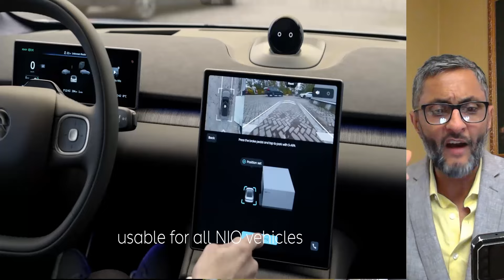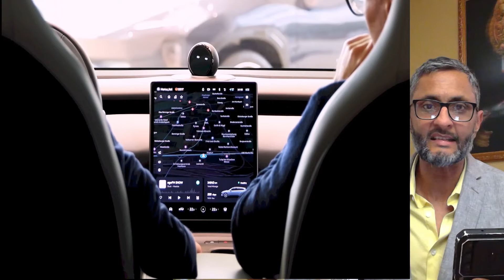Oh No Fire Fly Sped Up Nio Stock